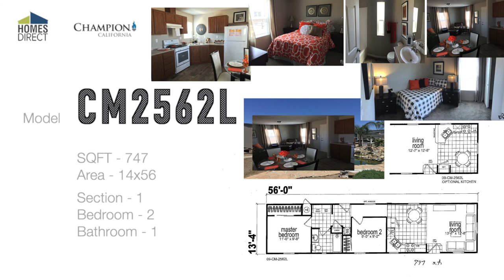CM2562B - 2 Bedroom Single Wide Manufactured Home for Sale in California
CM2562B - 747 sq. ft. manufactured home for sale in California:
- 2 bedrooms;
- 1 bathroom;
- 14x56 area;
- 1 section;
- 1 living area;
- 1 dining area;
- home builder - Champion California.
- Attractive price in 2021!

Check more photos, floor plans, interior & exterior options, an exhaustive description, and price on Homes Direct